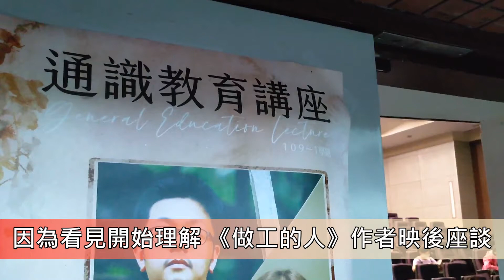20201013 因為看見開始理解 《做工的人》作者映後座談